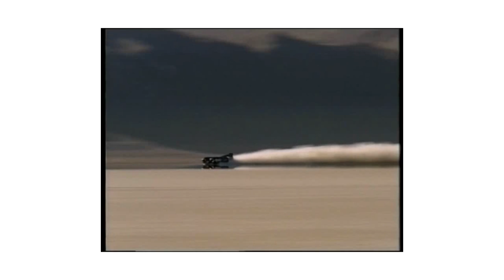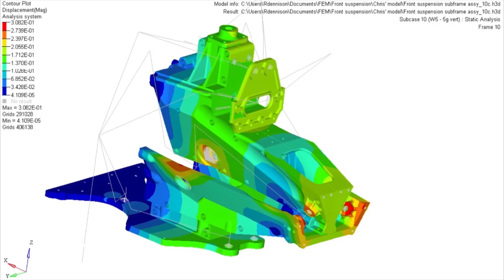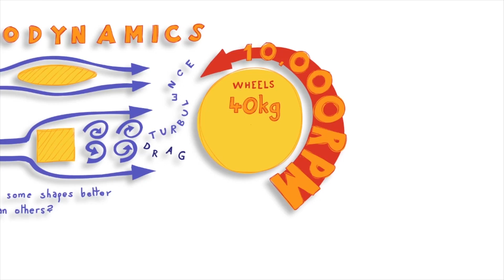Developing high risk ventures: Richard Noble OBE at TEDxStHelier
Against a background of today's low risk culture, Richard Noble specialises in developing high risk ventures. Obviously not all of them can be successful, but the Thrust2 programme which brought the World Land Speed Record back to Britain in 1983 and the Thrust SSC first car to travel faster than the speed of sound are the best known.

Richard Noble's other projects include the ARV Super2 light aircraft, the Atlantic Sprinter Blue Riband contender and currently the 1,000 mph BLOODHOUND SSC, an international education initiative focused around building and running the ultimate jet and rocket powered racing car.

Freedom Media
A leading, award winning creative media agency based in Jersey. Their experienced team specialise in video production, graphic design, websites, digital strategy, print and event management.

Digital Jersey

The role of Digital Jersey is to develop and promote Jersey as a location of choice for digital business, with the objective of diversifying the local economy and generating jobs.